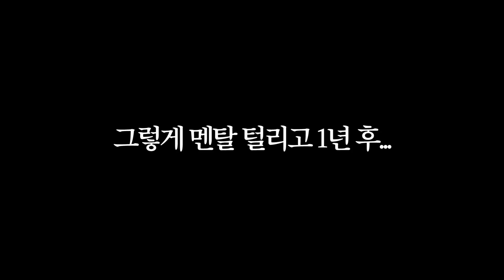경찰이 스스로 목숨을 끊은 이유...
✅병원에 경찰인 죽어있다니? 무슨 일이?
공포게임 제목:THE OBLIVION ASYLUM
다운로드 링크:x